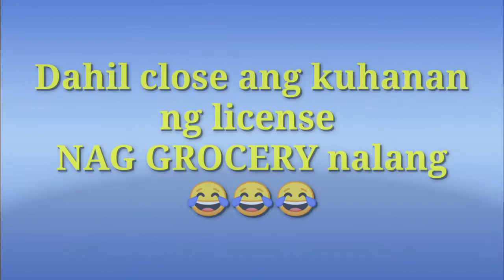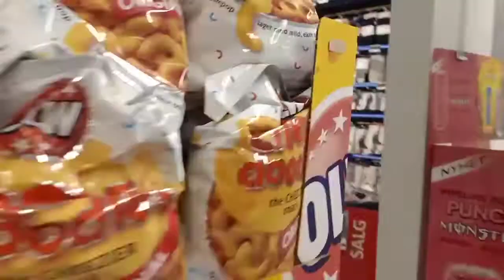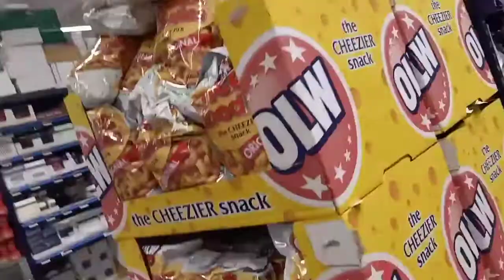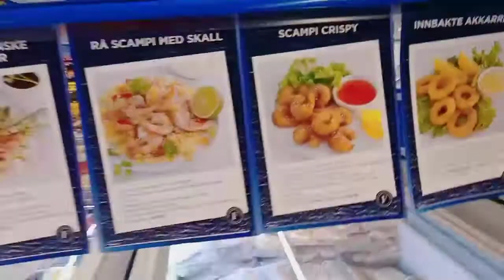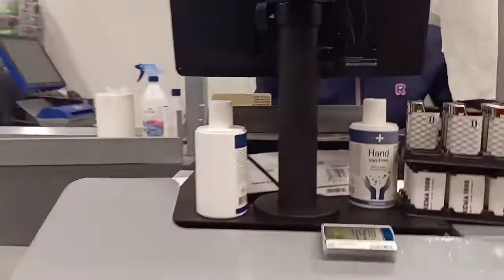TRYING TO GET MOPED LICENSE || NORWAY LIFE || SYDNIEJOVEL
Kumuha ng license, Nag grocery at ng mukbang sa car..